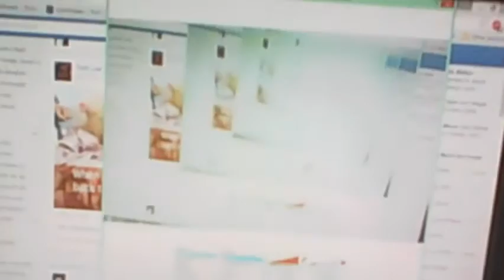My Ghetto Streaming/ Lets Play Setup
This is the ghetto set up.

Laptop - Hp Pavillon G6
Microphones - Table: Samsung Meteor Mic(not used in this video)
Headset: Turtle Beach Earforce PLa
Mouse: Gear Head MPT4100GRC
Webcam: Random Logitec
Second Screen: Auvio HD TV
USB Multi-port Adapter: Belkin F4U040
External Hard Drive: LaCie Rugged Thunderbolt